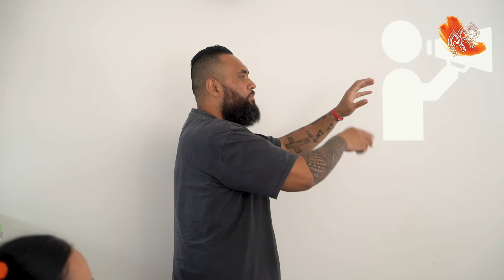ACE Community Research - Part 3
Kia ora koutou! “We gotta keep it real” Ronji Tanielu, Lawyer, Social policy analyst for The Salvation Army New Zealand, Fiji, Tonga, and Samoa Territory. Ronji talks about how he works between Government and local communities to inform law and policy changes. A real practical approach. How do you share your community learning experiences with the Government? Check out part 4.